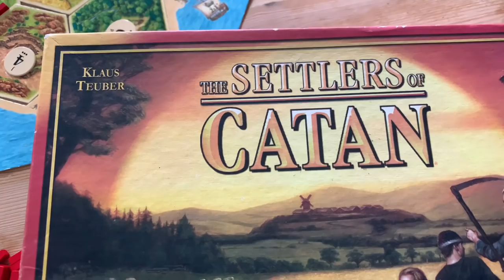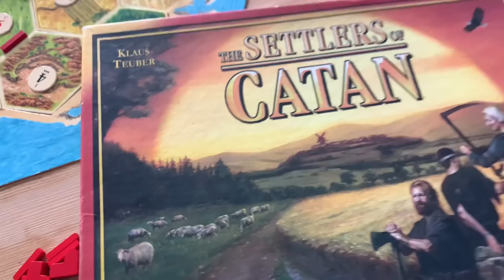Stay Home With Me | Kates Homely Home | Home Coffee Shop | Peacocks Haul | Singing | Kate McCabe